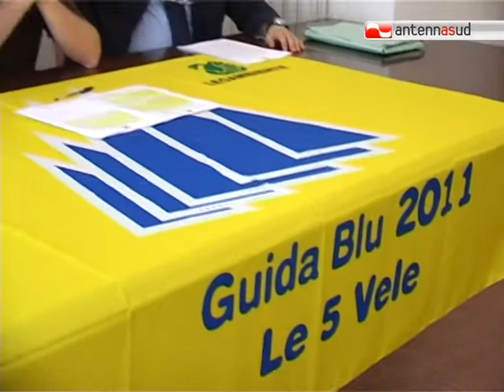TG 09.06.11 Guida Blu 2011 di Legambiente, la Puglia si piazza secondo posto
Secondo il rapporto Guida Blu 2011 di Legambiente (e Touring Club Italiano) la Puglia resta stabile al secondo posto con le cinque vele conquistate dai comuni di Ostuni e Otranto. A perderle, invece, il comune di Nardò.